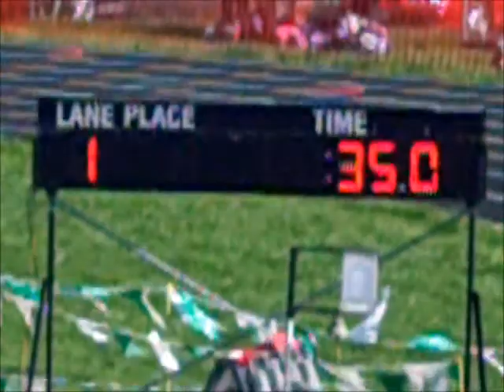2013 Central Lakes Conference Varsity Track & Field Champ. Meet - Boys 110 M Hurdles (Heat 2 of 3)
Average Heat of the Boys 110 Meter Hurdles.
(Results: Name, Grade, School, (Seed Time entering the Race), & Official Race Time)
1. Jake Lieberg, 9, Sartell-St. Stephen, (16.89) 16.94 (Scoring 1 Point)
2. Sam Mackedanz, 10, ROCORI, (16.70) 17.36
3. Ethan Kiffmeyer, 9, Sartell-St. Stephen, (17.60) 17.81
4. Malachi Fleck, 12, Sauk Rapids-Rice, (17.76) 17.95
5. Kyle Olson, 12, Sauk Rapids-Rice, (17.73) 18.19
6. Travis Seidel, 11, Fergus Falls, (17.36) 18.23
7. Elijah Heckert, 10, Alexandria, (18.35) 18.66
8. Jacob Oehrlein, 9, St. Cloud Tech, (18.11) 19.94